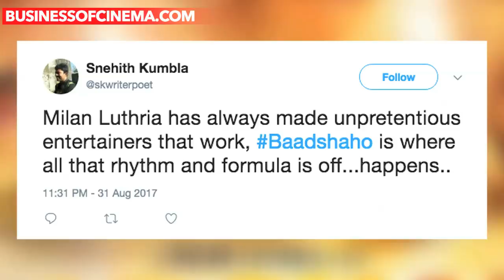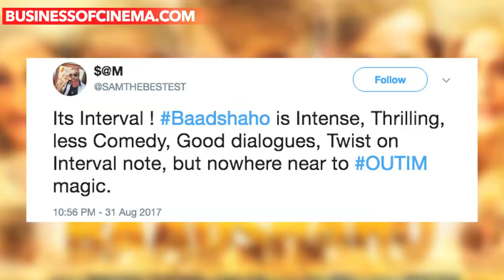Baadshaho Tweet Review: Did The Ajay Devgn - Emraan Hashmi Impress The Audiences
Ajay Devgn and Emraan Hashmi starrer Baadshaho has hit the silver screen today. The film also starring Ileana D'Cruz, Vidyut Jammwal, and Esha Gupta is a thriller set in the emergency era of 1975-77.

The first trailer of the film itself showed that it is going to be a ‘desi masala’ entertainer in the offering that is rustic and rooted.

But could Baadshaho impress the audience?

We know you have been waiting for word of mouth to allow decision making into catching this flick this weekend.